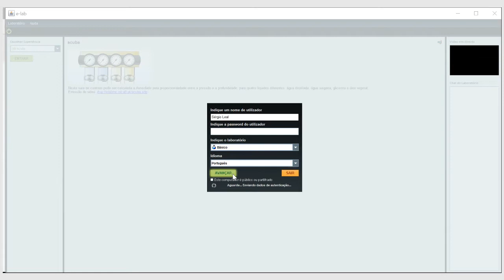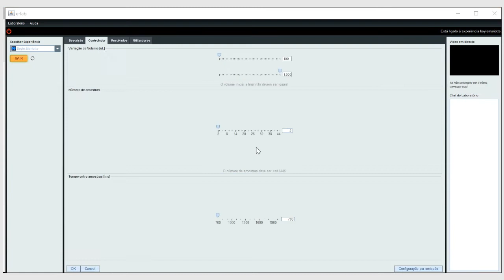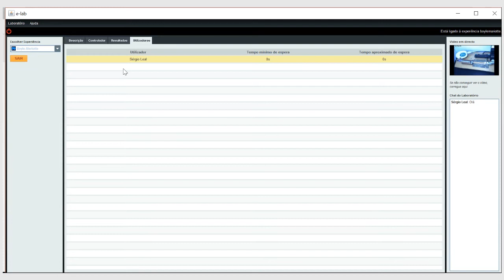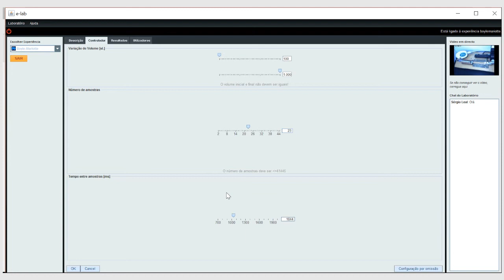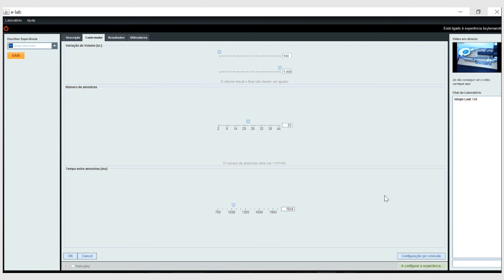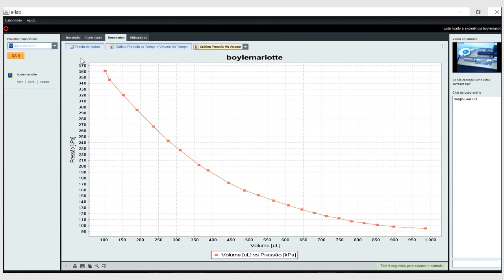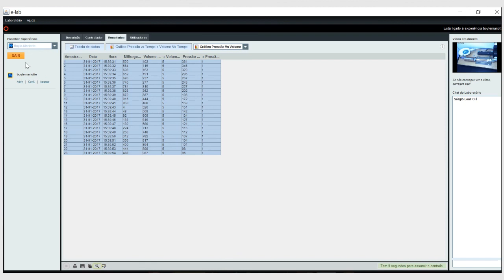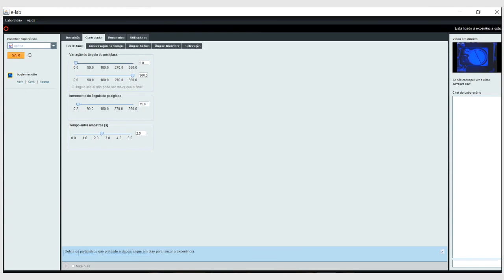Tutorial de acesso ao laboratório e-lab